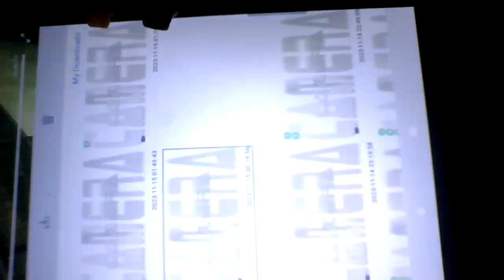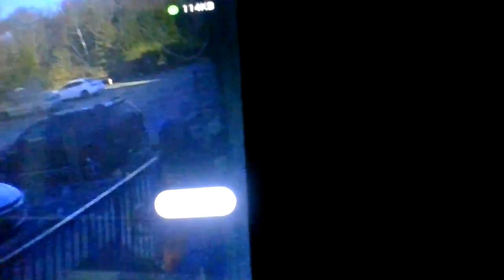#2023 livestream thestory 2+ evil hateful big nastya s' months buddies w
Nov.15, 2023,   -MY LIFE TELLING MY STORY TRUTH LOOKING AT THE STREETS-

"PEOPLE DON'T BELIEVE GOD IS GOING LIVE/UPLOAD, I DON'T KNOW WHEN ARE HOW ARE WHERE I KNOW HE WILL." I BELIEVE. (GOD KEEPS HIS WORD)-Evangelist/PASTOR Jimmy Swaggart (My Pastor)

Thank you, for Watching/ listening "My Helpful Listeners" Why I'm Going Live For Unknown Time, The Links below to videos & my comments/voice-over clearly give why. **Meanings I'll ref 2 n Video *(Act a fool/foolishness AKA =stomping, jumping, and running, throwing/dropping things on the floor OVER & OVER AGAIN & hitting heat vent or pipes PURPOSEFUL DOING! )* *(camel casing 4 space)*

No coincidence it's ALWAYS purposely done!* knowledge is power **THIS HAS BEEN GOING ON FOR MONTHS W/AIDE FROM MANAGER!** The neighbor Leona aka "BIG Nasty (She Showed Me This I Call Her By Her Name).

*WHAT YOU WON'T HEAR IN ANY OF THE LIVES OR UPLOADS IS JOY, LAUGHING TRUE HAPPINESS! EVIL FOOLISHNESS? YES, 24/7!*

Hi, My Helpful listeners/watchers,: At About 11:56 a.m. On No. 14, 2023. Leona AKA The Original Big Nastya #1 who stays above me 1 of many doing EVIL EVERYDAY FOR MONTHS is in this video with the 2nd Big Nastya video. stomping, jumping, and running, throwing/dropping things on the floor OVER & OVER again, and hitting the heat vent or pipes PURPOSEFUL DOING! I HAVE TO HEAR UNGODLY THINGS ALMOST EVERY TIME SHE'S OVER HERE (Even when she's NOT THE 1st and 3rd Big Nastyas' KEEP IT COMING!) PURE EVIL PEOPLE BRINGING UP THE NEXT generation to be THE SAME WAY! On 11/15/2023 THEY were DROPPING OVER & OVER & OVER ON MY LIVE  FOR MONTHS I TEXETED THE MANAGER EVERY DAY GOING AS I WAS TEXTING HER OF THEIR DOING! NOTHING IS GOING TO HAPPEN TO HER/THEM THEY'RE BUDDIES!

For More -MY LIFE TELLING MY STORY TRUTH LOOKING AT THE STREETS-
Please comment if you have any questions, opinions, or suggestions, or LIKE the content.